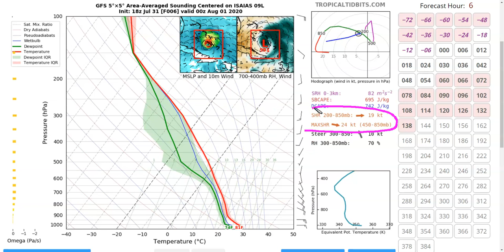Hurricane Isaias Moving Through the Bahamas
Please note that these posts do NOT necessarily reflect the official forecasts of the National Hurricane Center, and should not be interpreted as such. While tropical storms exist in the Atlantic, official NHC information is available Please refer to the NHC when making decisions, and heed the advisories and evacuation statements of your local National Weather Service Office and emergency management officials.

Dr. Levi Cowan creates videos and blogs pertaining to tropical cyclones, primarily hurricanes in the Atlantic Ocean. Posts occasionally concern other, non-tropical weather events around the world. Levi has a Ph.D. in meteorology from Florida State University.